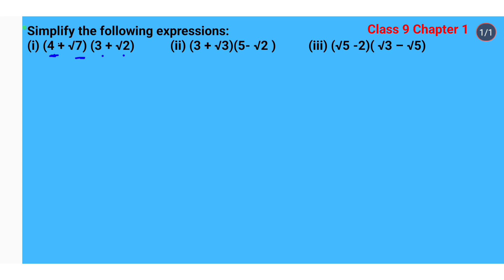Multiplication of Irrational Numbers(i)(4 + √7)(3 + √2)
Multiplication of Irrational Numbers
(i) (4 + √7) (3 + √2) (ii) (3 + √3)(5- √2 ) (iii) (√5 -2)( √3 – √5)Multiplication of Irrational Numbers
math
irrational numbers
irrational numbers for class 9
irrational numbers for class 8
irrational numbers in hindi
maths tricks